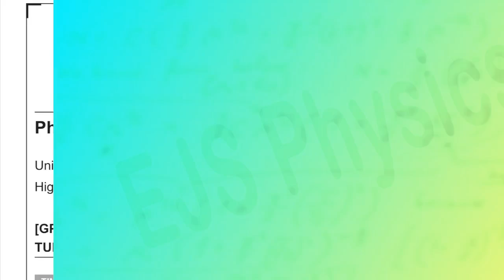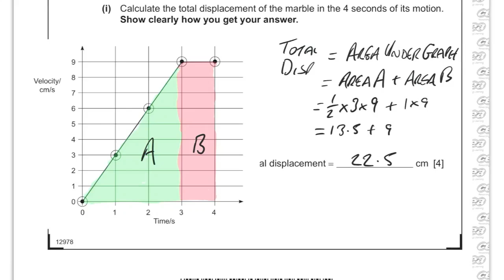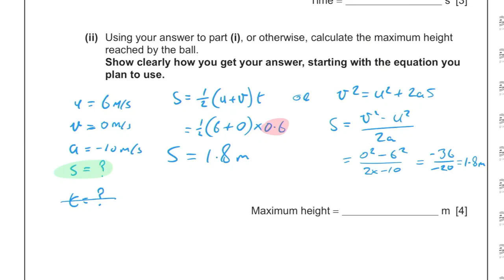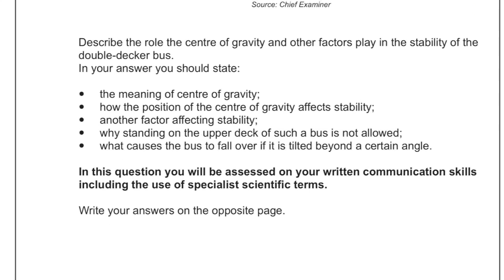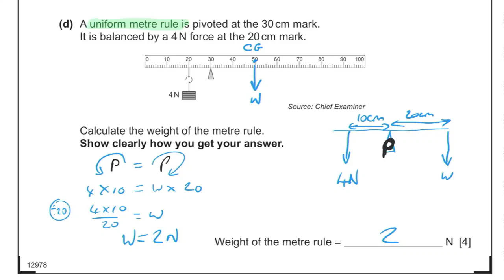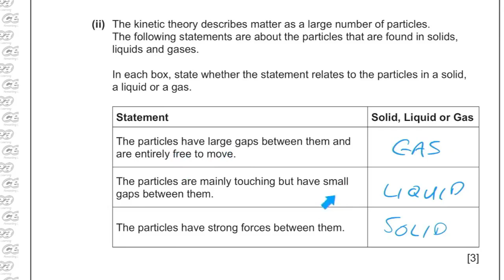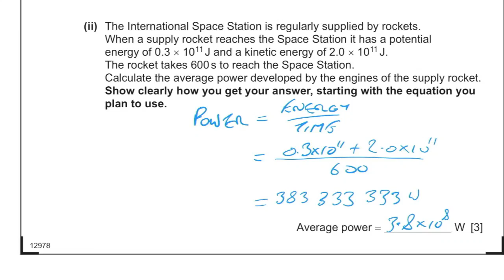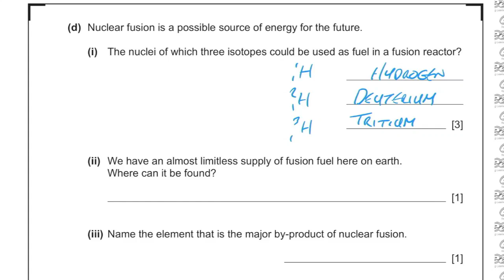CCEA GCSE Physics U1 2022 Walkthrough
Sorry it is a bit long. Too much explaining.
You might just want to zip through at higher speeds until you get to a bit you really don't get.
Anything purchased on Fanarchist's shop will help to fund new videos here. Share links to the shop with friends or show them something you liked on social media. it all works!